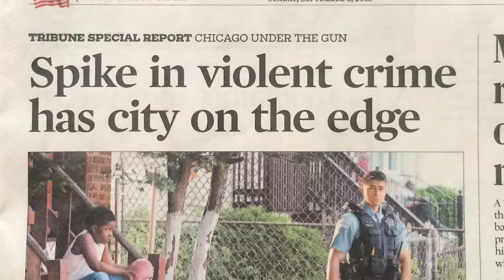Come to the House In The Wood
Northwestern Settlement's House In The Wood's campers share the importance of the camp experience in their lives.